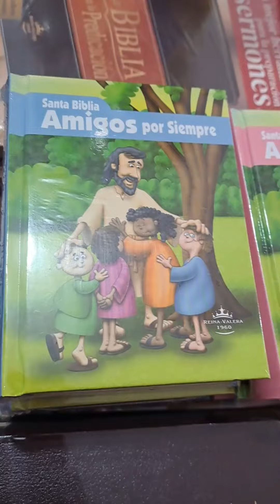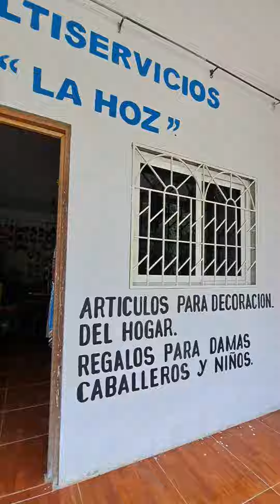En esta Tienda de Recuerdos gt Esto es lo que Venden Tambien. ¡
Disponible Biblias,Himnarios,Forros,Separadores,Libros, Pegaminos y +